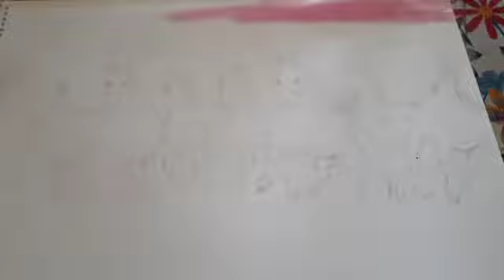7 Horse watercolor painting| watercolor tutorial| kritikas dance and art